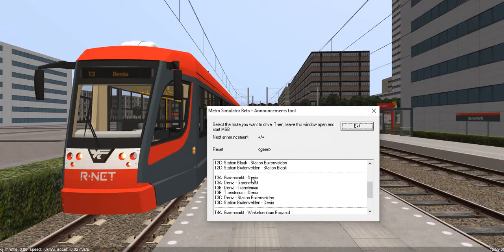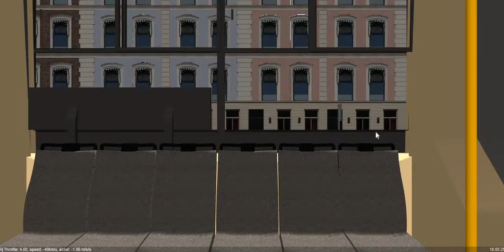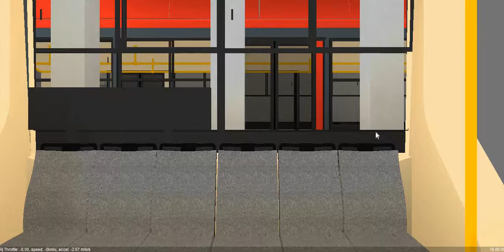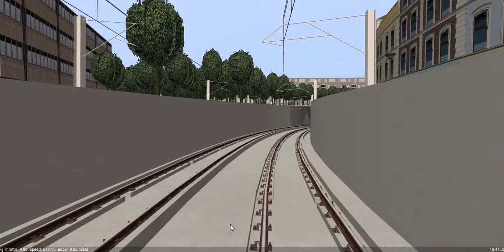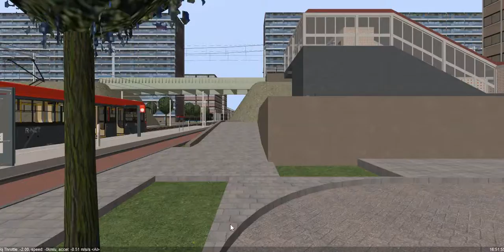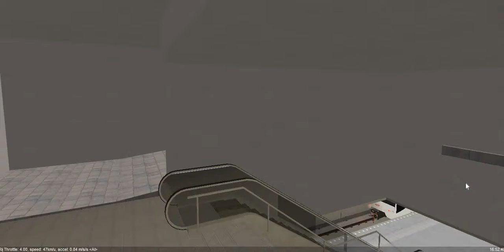Special Tram Activity Video #16